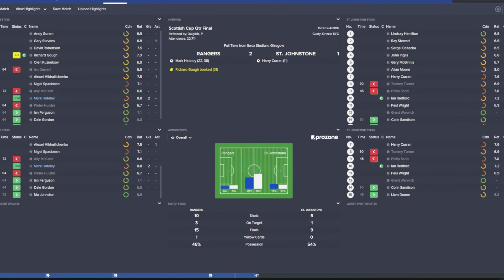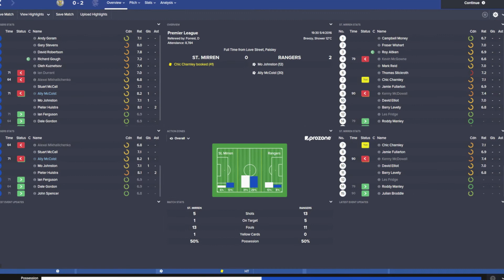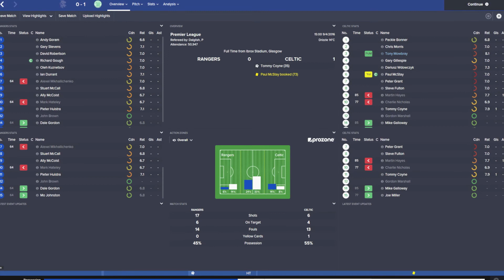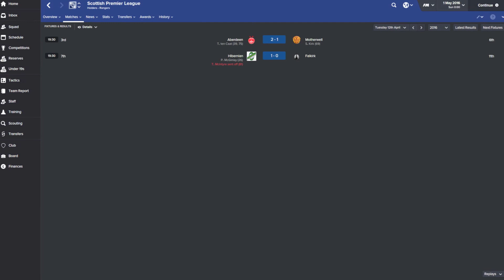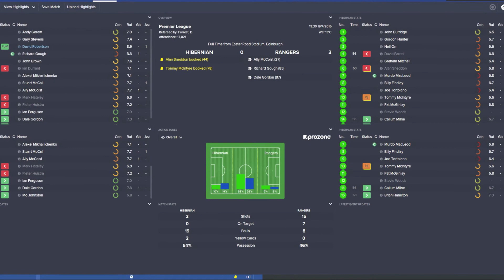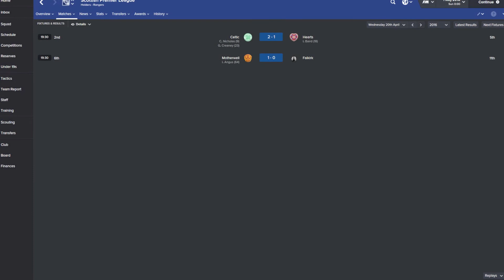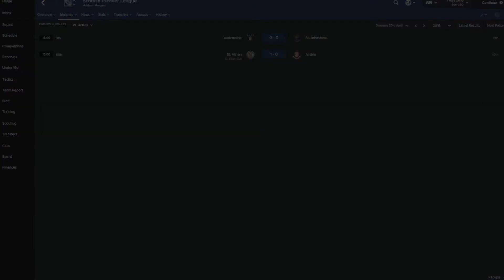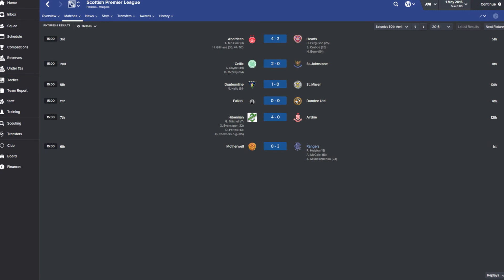Rangers - March 1992